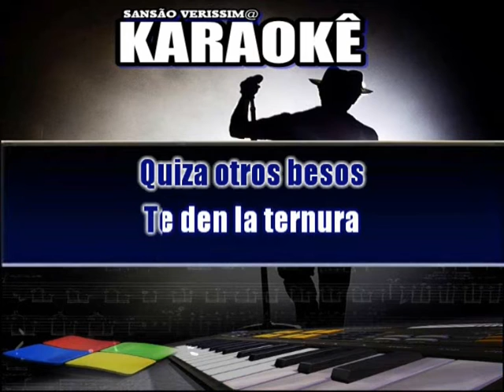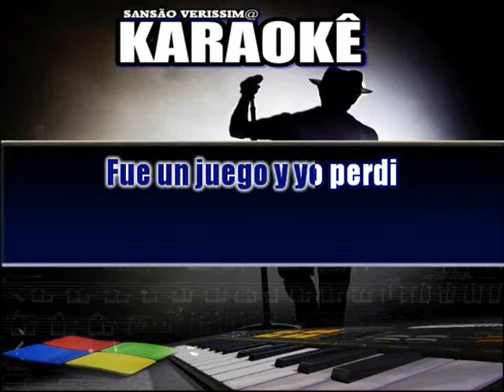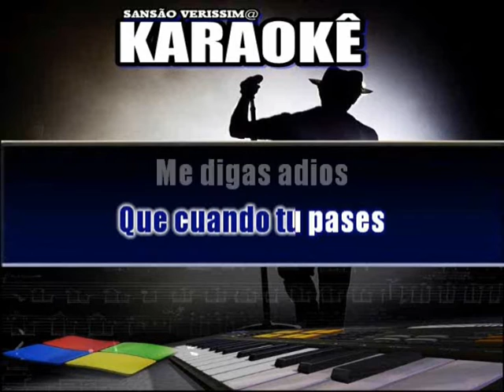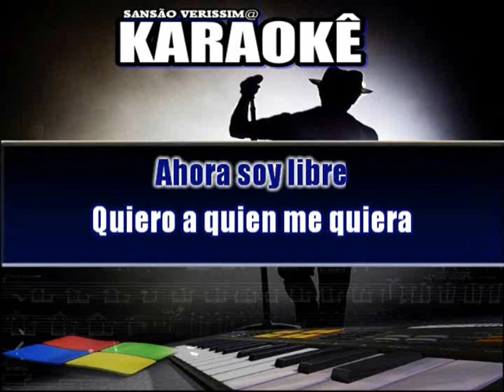Karaokê Carlos Alberto Amor Perdido